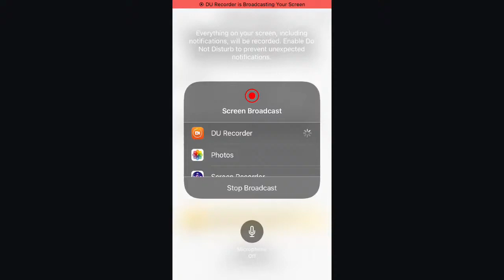Eagle Country Bald Eagles (Nest Cam) 01/11/2024 00:08